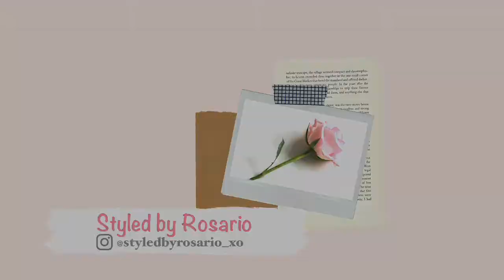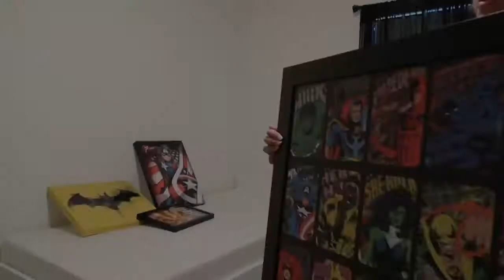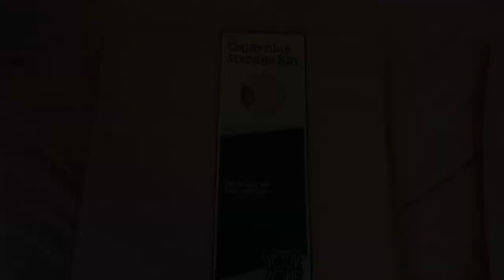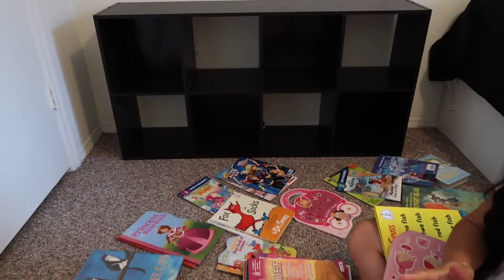KID’S BEDROOM MAKEOVER | DECORATE AND ORGANIZE WITH ME | BOY AND GIRL’S BEDROOM DECOR 2019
Hey my lovelies! I am back with another video. In this video you will see me redecorate and organize my friend’s kid’s room.

I have listed most of the items that we purchased for their bedroom below.
Walmart :

Black and gray comforter twin set

Red pillow cases (similar)

Red fitted sheet (similar)

Purple pillow cases (similar)

Online I could only find the links to sets but at Walmart they sell them individually.

Pink foldable storage bins (similar)

Red storage bins (similar)

Rainbow pillow - I can’t find the link :/

Camera I use